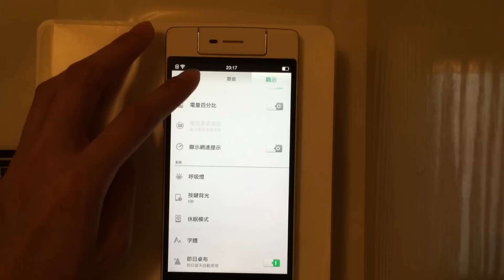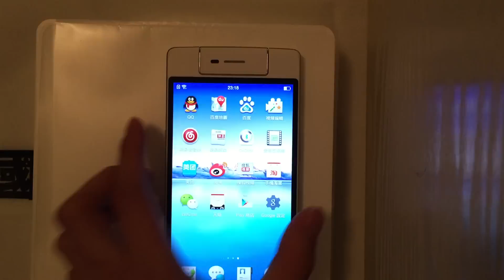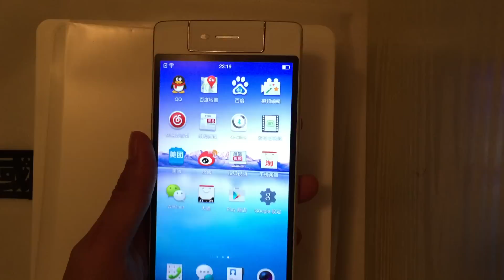國內手機代購Oppo n3 影片介紹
如有需要歡迎聯絡66248554，謝謝你的支持！

網上購物請選擇（國內手機代購facebook）！專業代購手機一站式服務，無請購買、改機、維修都有專業團隊服務客戶！

本店由2012 年經營至今一直以網店形式經營，無論行內口碑及客戶支持人數都遠勝於其他同行對手！（多位客戶支持,包括著名傳媒雜誌e-zone、pc market及ePrice等推薦,絕對係信心保證）

所有購買既國行手機可免費ROOT 及安裝 Google Play等GOOGLE服務！絕不另加收費（依舊使用原廠ROM，非市場上自行改版，影響穩定性）

保養期內有出現任何問題免費拎回原廠維修，不會有其他隱藏收費（設有特長10天內1換1服務，其後"原廠"一年保養，非店鋪自行1年保養，原廠國內行貨,不需另外收費(人為損壞除外)））

（無論購買前、購買後都可以隨時聯絡查詢，唔似其他網店只是兼職及短線經營！ 唔想買完部機求助無門，請選擇我們！多位客戶支持！優質售後服務，一站式代購，絕對信心保証！